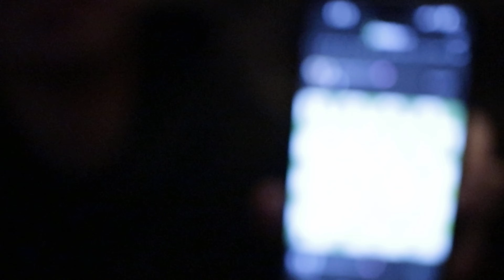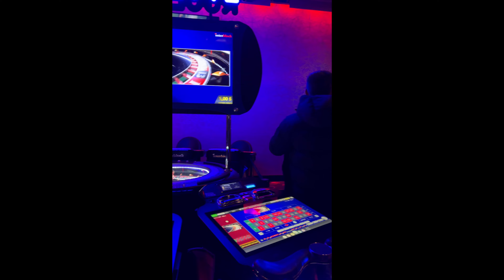THE LOST NORTHERN INVASION 2023 VLOG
I THOUGHT I LOST THE SD CARD WITH THIS FOOTAGE... ENJOY!!!
Shoutout all my MTL friends and worldwide friends - thanks to riddim I was able to meet all of you guys and create lifelong friendships. Love yall!!!

SEE YALL AT LOST LANDS!!!